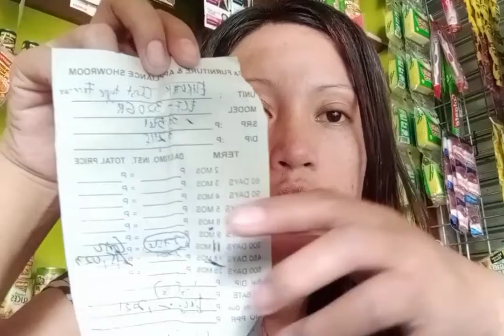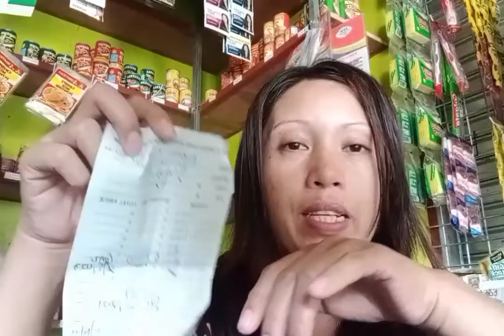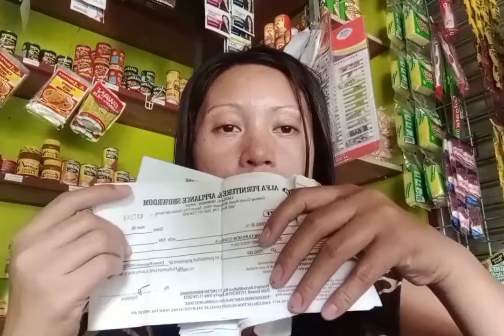patapos na akong magbayad.anothr instlmnt nanamn.katas ng aking sari 2x store/Chang vlog